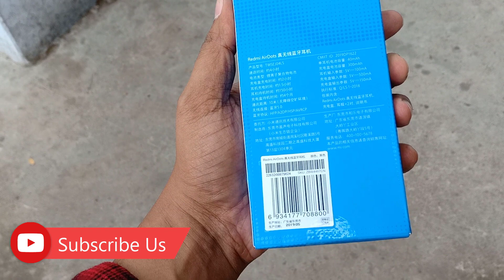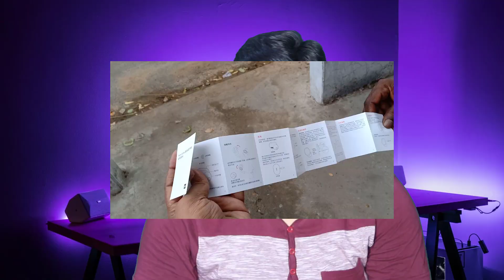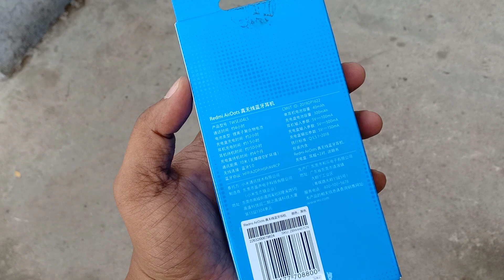Xiaomi Redmi Airdots unboxing and review telugu